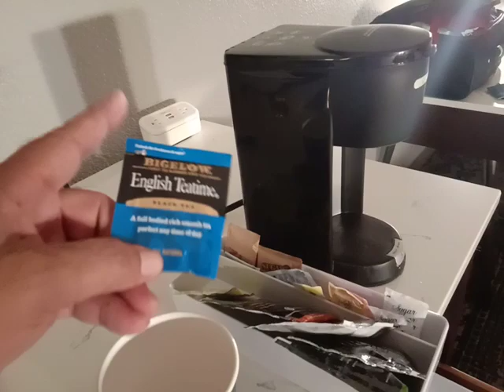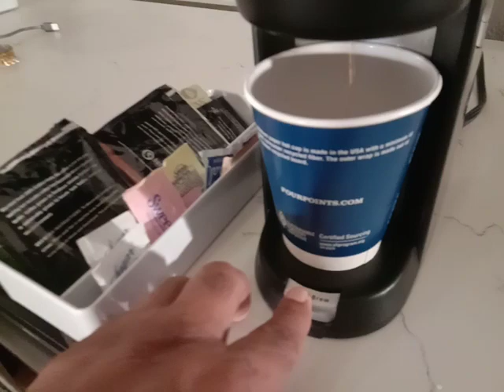ਦੇ ਹੋਟਲਾ ਵਿੱਚ ਕਾਫੀ ਕਿਵੇਂ ਬਣਦੀ ਆ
coffee fourpoint ਜੇ ਕਰ ਤੁਸੀਂ ਕਿਸੇ ਵੀ ਹੋਟਲ ਵਿਚ ਰਾਤ ਗੁਜਾਰਦੇ ਹੋ ਤਾਂ , ਆਹ ਸਭ ਕੁਝ ਫ੍ਰੀ ਹੈ ਤੁਹਾਡੇ ਲਈ,